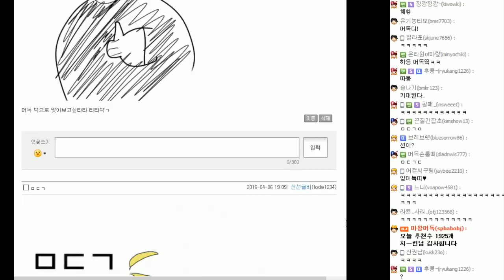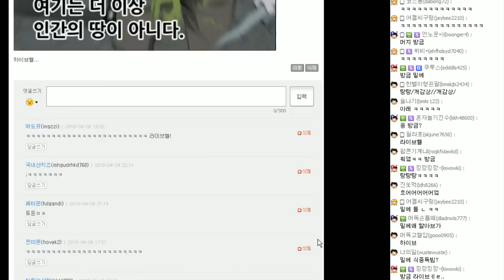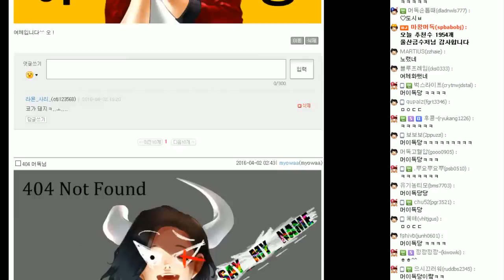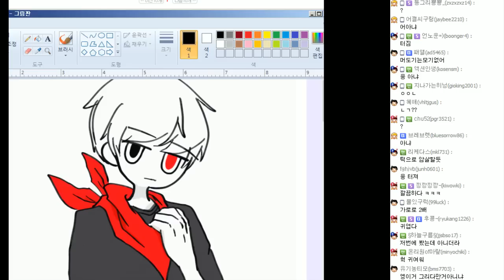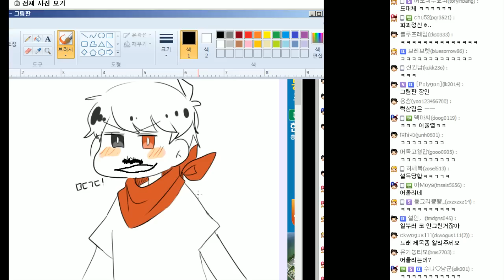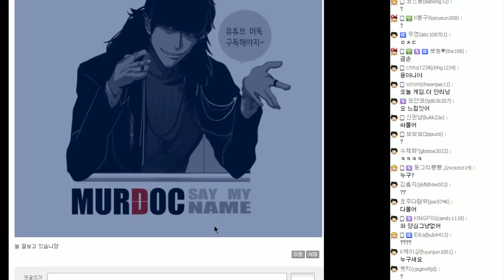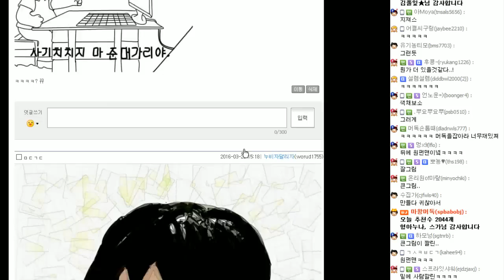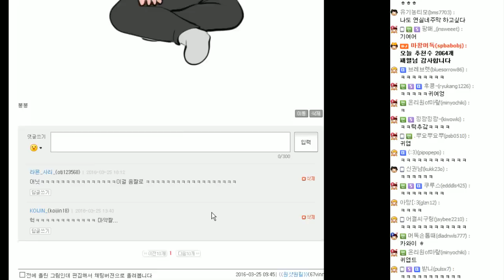[팬아트 노가리][1] 세번째 탐방....역시나...ㅜ 2016년 4월 7일